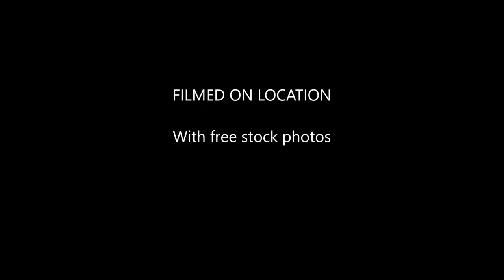Greek Tape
Found an old greek tape from the 70s in the closet.